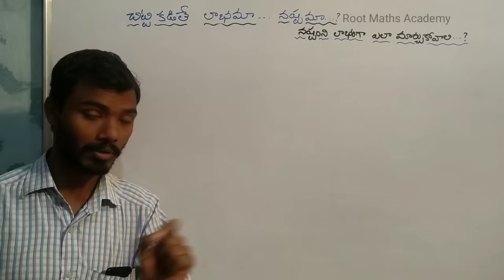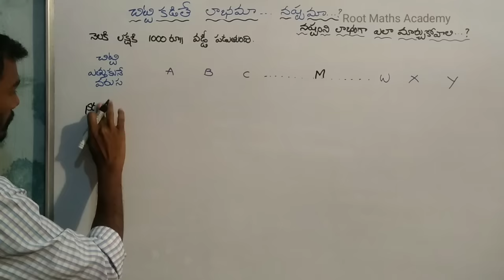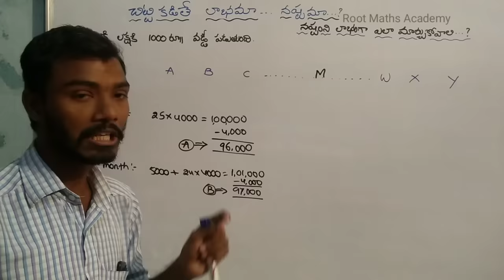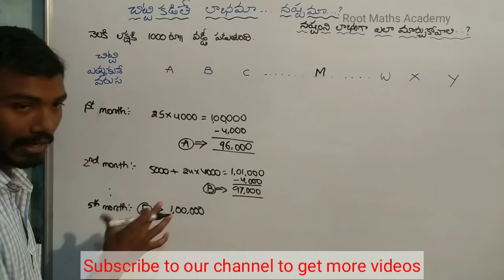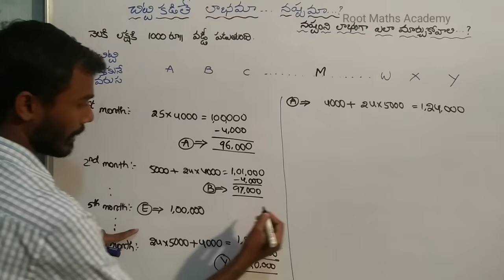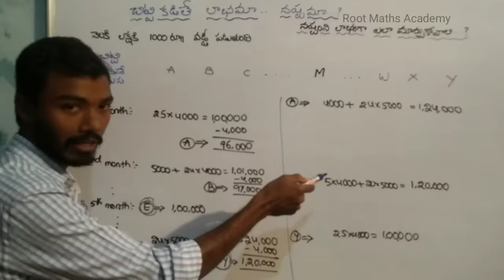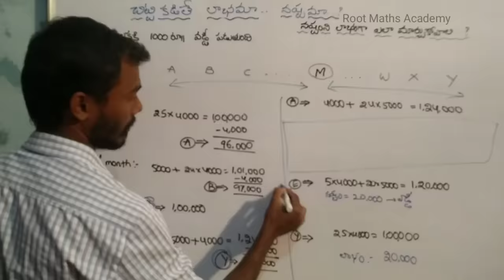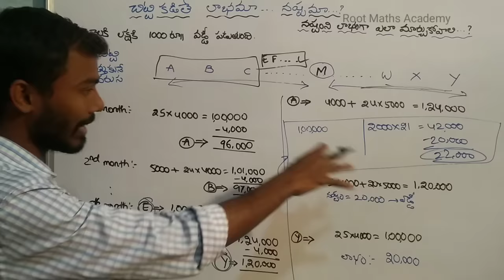Use of Chits in Telugu || చిట్టి కడితే లాభమా నష్టమా ? || Root Maths Academy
ChitBook is a Chit tracking app to help book keeping, reporting, reminder, online auction and also helps to improve transparency and convenience for both Chit Organizer/Foreman and their Subscribers.

Chit fund offers a unique flexibility to save, borrow using the same instrument. - ChitBook is committed to make it more convenient, transparent.

Tip to Organizers: ChitBook helps you to track your chits conveniently and easily.